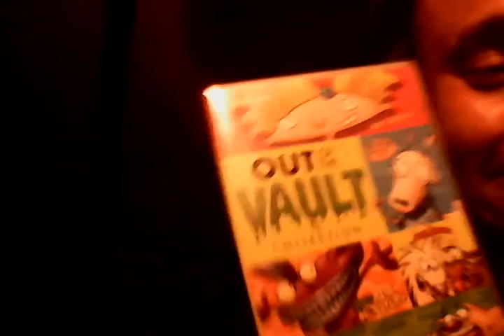Fidget spinners are so cool